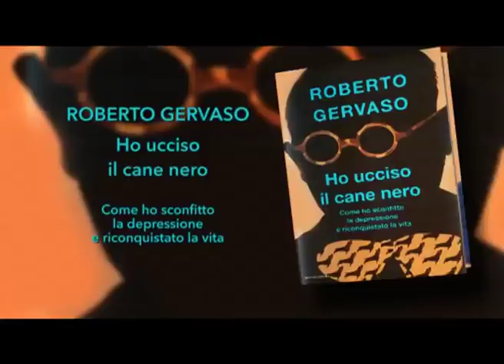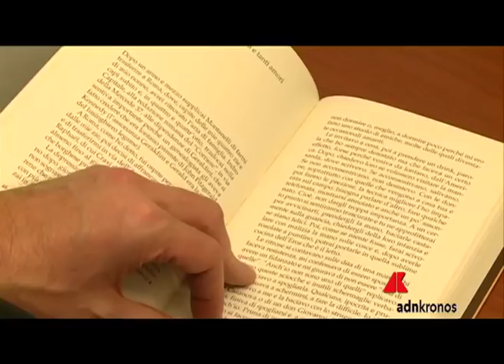Come guarire dalla depressione, lo spiega Gervaso nel suo ultimo libro....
Roma, 11 dic. - (Adnkronos) - Come guarire dalla depressione, lo spiega Gervaso nel suo ultimo libro.